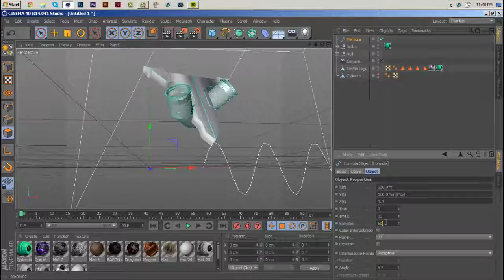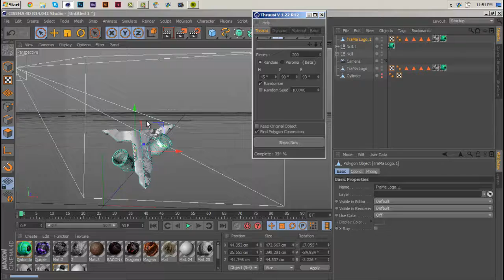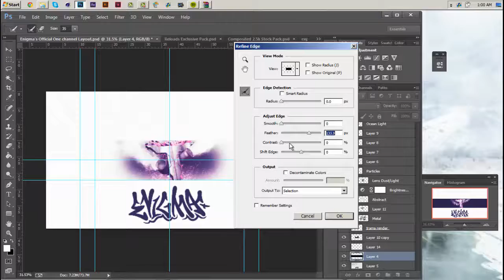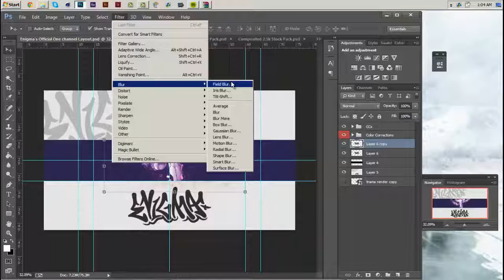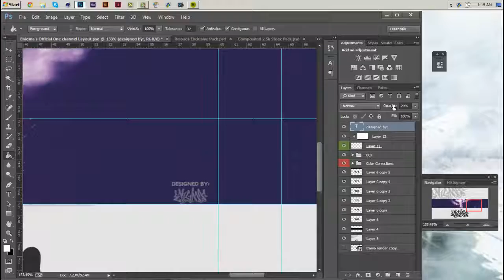Speed Art #1 || Enigma || Fate Designer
What's up guys Fate Simpler here.  Here's a sick speed art by Enigma, first on the Fate Studio's channel! He is very talented in his work and has yet to surprise us with a new banner. He is hard working and also new Co-Lead Designer.

Also Thanks to Sev for giving me the opportunity to be appointed Lead Designer.

Song - E-dubble by Rollercoaster